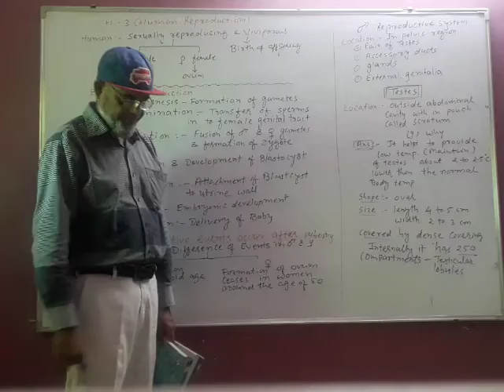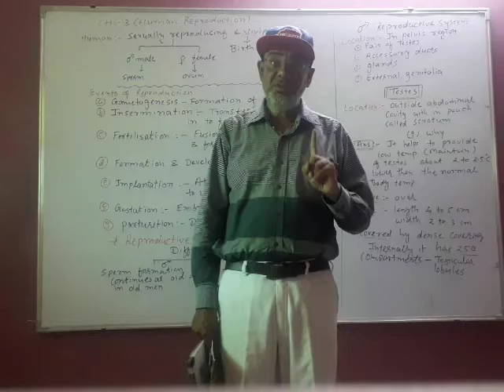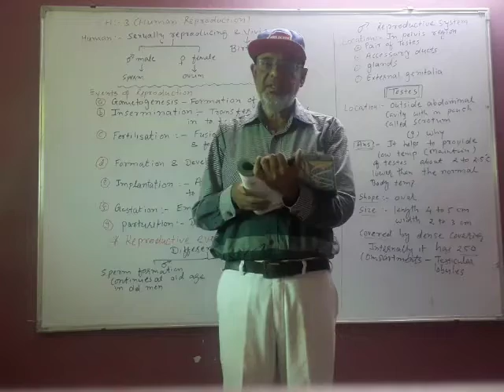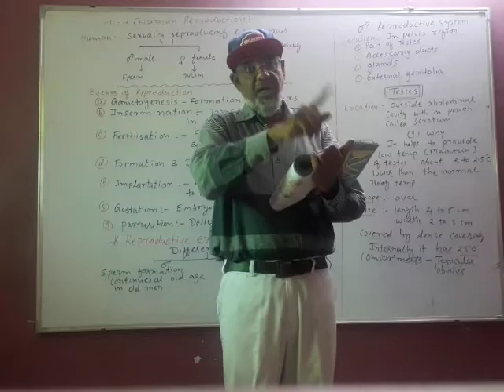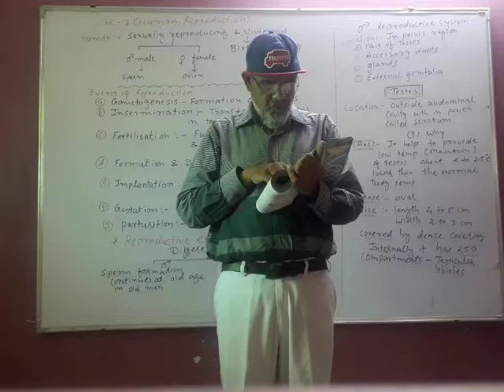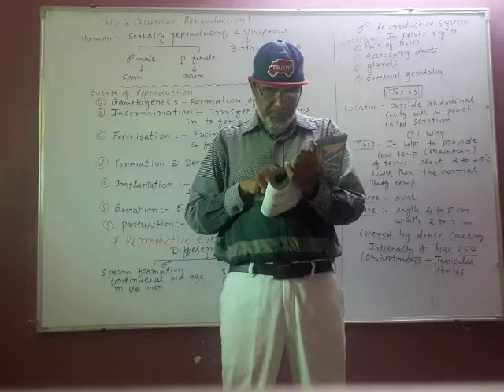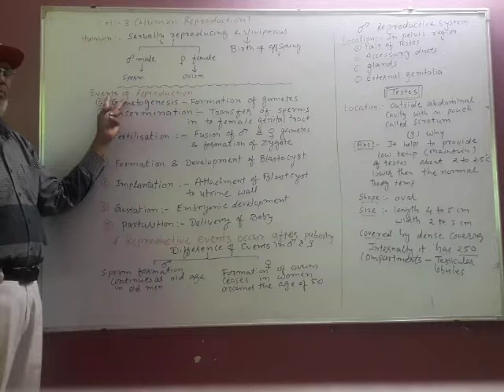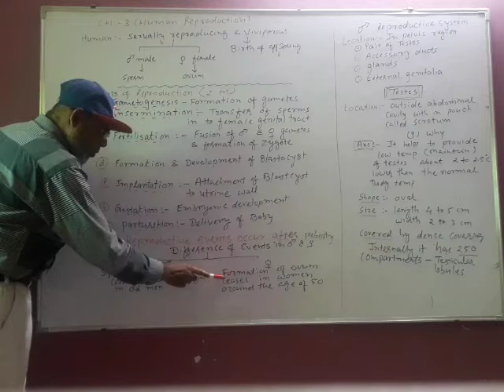BIOLOGY Std -- 12 -- Chapter : 3